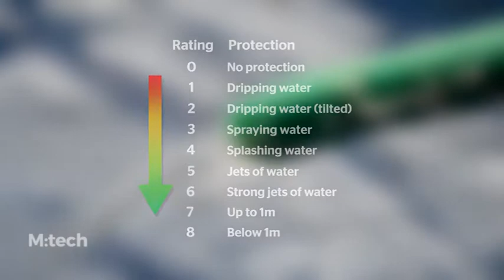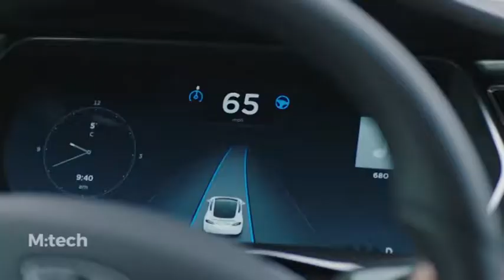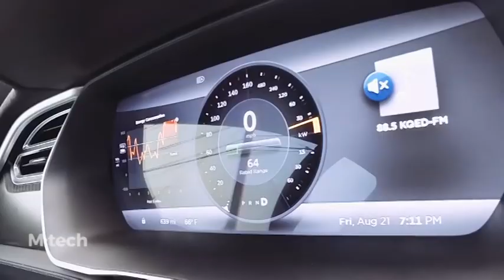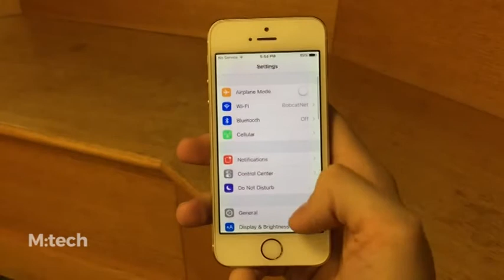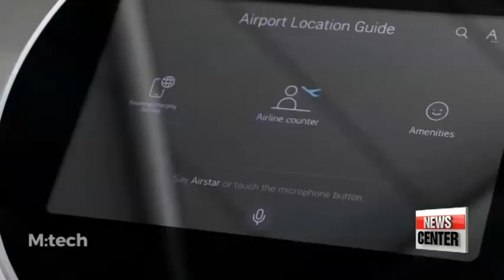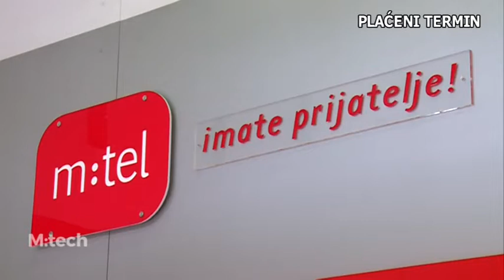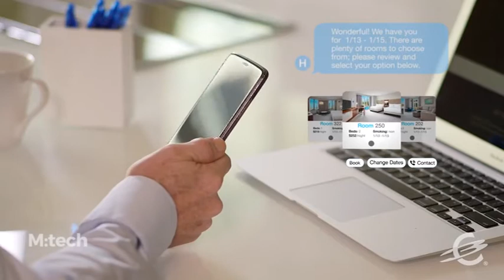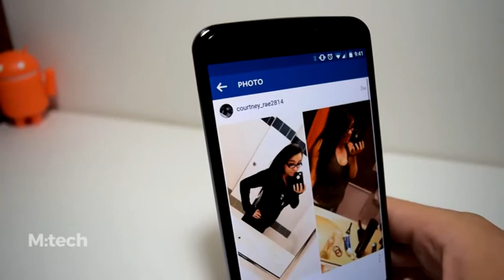M-TECH 107 - TV VIJESTI 02.08.2017.